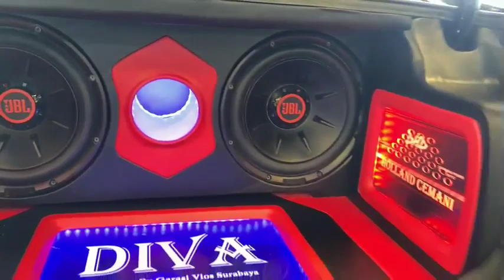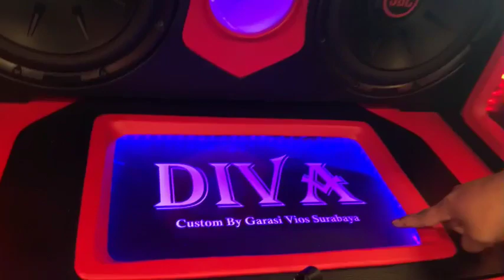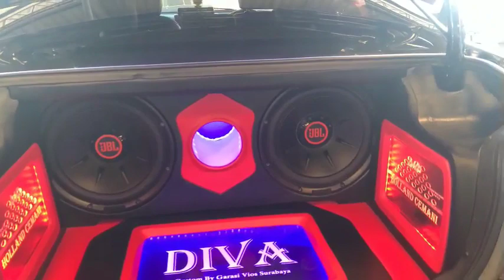Vios Limo Modif Pesanan Om Hadi Dari Malang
Assalamualaikum wr.wb🙏

Salam Sehat Selalu Untuk Semuanya , dalam video kali ini Paket Murah Meriah banget dan kalian bisa pilih mau tahun yg mana tentunya😁🙏

Untuk Modifikasi sesuai selera anda langsung Bisa sharing di WA. ya🙏🤩

⚙️INFO PEMESANAN :
📌Marketing Resmi